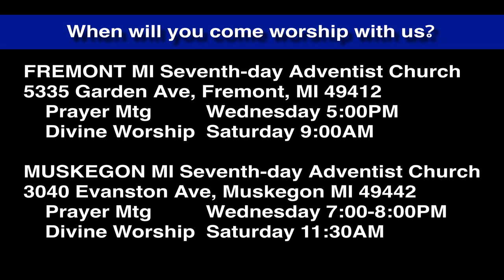Luke 1:18-20 How Shall I Know This?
Zacharias has doubts. After all, there is a biological problem. "My wife and I are old." Why would God who can create the universe be stymied by a human biological limitation?